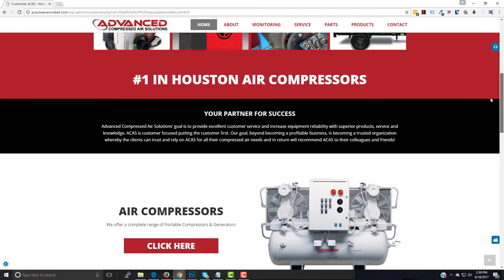Beaver Builder Sticky Menu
Beaver Builder Sticky Menu by beaverrocket.com